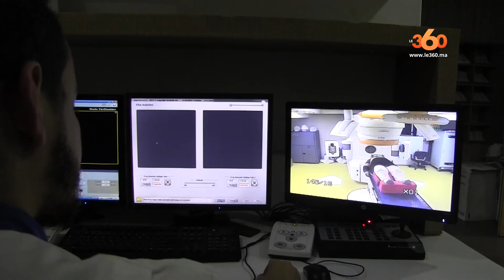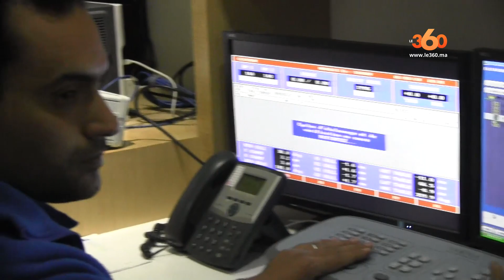Le360.ma • La technique de la radiothérapie à la clinique Le Littoral certifiée